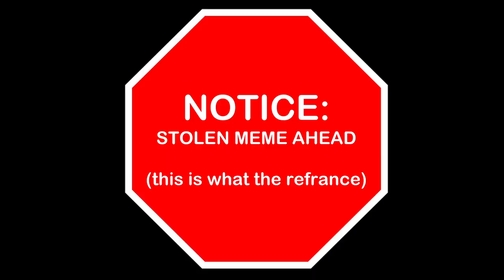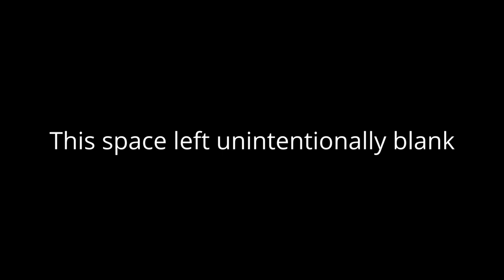Slightly Modded Risk of Rain 2 with Punch Man and The Unmatched Power of the Sun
Music in the video:

De Hofnar - Zonnestraal (MÖWE Remix)
Revolution Void - Weekend Amnesia
Carpenter Brut - Hairspray Hurricane
Pilotredsun - Deathly
Risk of Rain OST - Tropic of Cancer
Jaroslav Beck - $100 Bills
Ghostface Playa - Why Not
Halo Theme Song
The Caretaker - It's Just a Burning Memory
Hercules (1997) - And Then Along Came Zeus